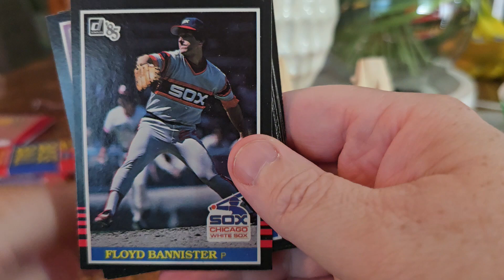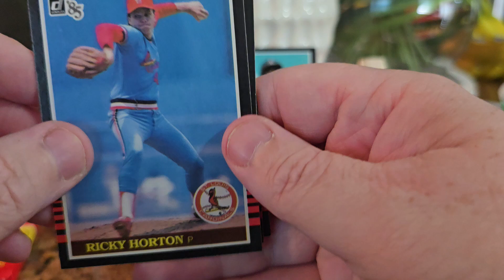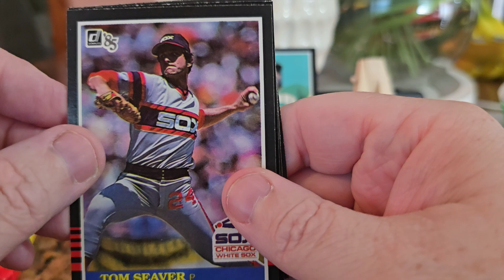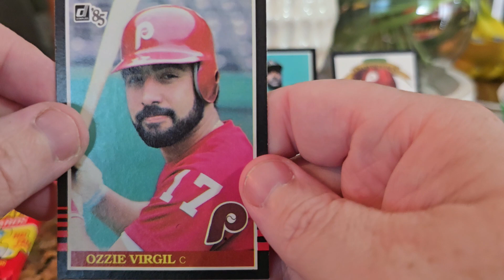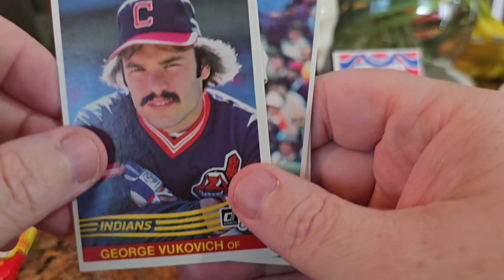1984 and 1985 Donruss Baseball Wax Packs